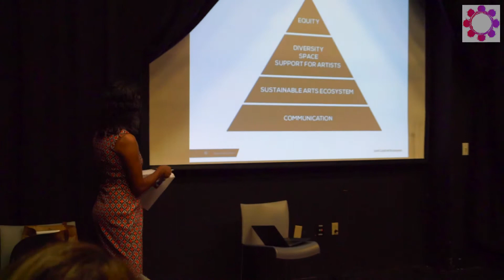Dallas Cultural Plan - Feedback and Activation Workshops